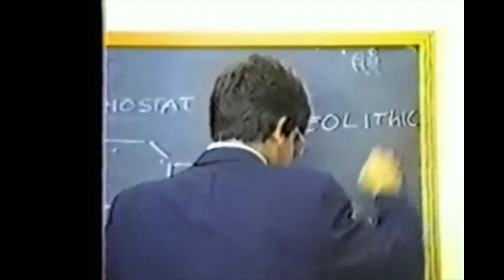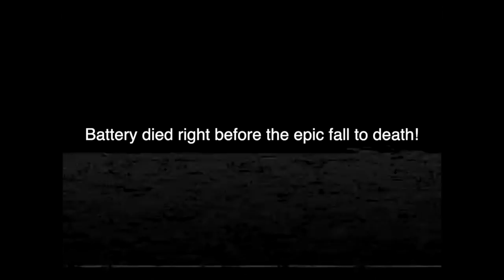Indiana Jones Raiders FAN FILM Review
Taking a look at the 80s shot for shot Raiders of the Lost are fan film.